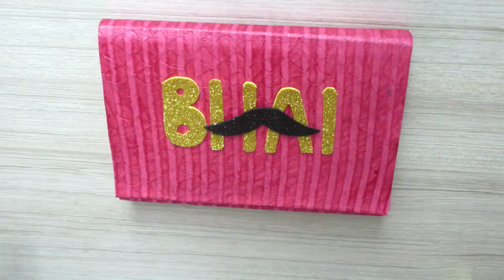DIY Rakhi Packing | How to pack Rakhi at home | Rakhi Packing Ideas | Unique Rakhi Packing Idea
Hello there..
DIY this Beautiful Rakhi box for your cool brother on this happyrakshabandhan

Materials required:
* Sweet box / Shoe box lid
* Colored paper/s
* Handmade sheet/Thick colored sheet
* Glitter foam sheet
* Ribbon
* Plastic film
* Cardboard tube / Bottle caps for roli-chawal
* Rakhi & Chocolates
* Cello tape, Glue, Scissors, Cutter & Marker etc